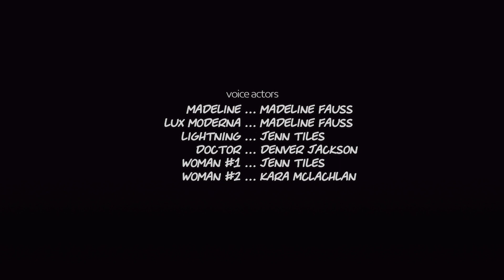LUX MODERNA - Song of Vines - Amplify Her Motion Comic Premiere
Amplify Her: the ‘Motion Comic’  follows the rise of female music producers climbing the ranks of the male-dominated electronic music scene.  Amplify Her propels stories of real women into fictionalized worlds imagined by a team of women as a tribute to modern femininity. Themes include self-image, bullying, power, sexuality and vulnerability.